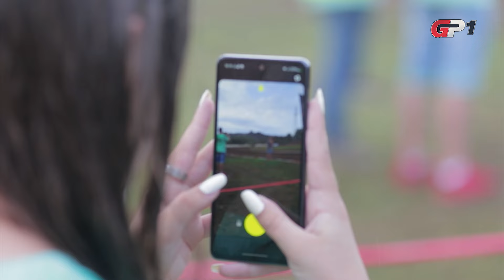Prvenstvo Hrvatske u Quadcrossu / Slavonska motocross liga - Malino, 23.06.2024.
EK Malino Oriovac organizirao je na stazi u Malinu 23. lipnja 2024. utrku Prvenstva Hrvatske u quadcrossu, a istog je dana započela i sezona Slavonske motocross lige. Pogledajte reportažu GP1 TV-a o tom natjecanju...